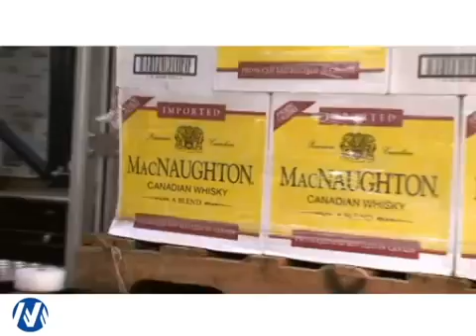Automated warehouse system for the ISLD | Mecalux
The material handling industry is finding an increasing amount of technologies applicable to creating a more useful, efficient warehouse environment. Automatic warehouses save energy in many ways; from efficient, lighter engines in the AS/RS systems, intelligent motion calculations and regenerative power supplies to the simplest of all energy savings method: turning off the lights.
Back in 2010, after experiencing an impressive growth in 12 years, the Idaho State Liquor Division (ISLD) warehouse and distribution center started experiencing difficulties managing its stock. The old way of controlling their inventory was not working for them anymore and they had to find a new, more effective storage solution. The Interlake Mecalux Unit load Automated Storage and Retrieval System (AS/RS) in combination with a Warehouse Management Software not only provided the storage they needed, but also future requirements. This installation improved overall warehouse productivity and made the management more effective.
Easy WMS, Interlake’s Mecalux software offers a wide range of functions that enable working efficiently in each of the warehouse areas and processes.
to see what we can do to optimize your facility.